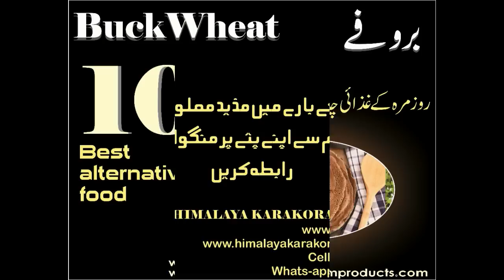New year 2017 New Himalayan superfood Buckwheat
10 benefits of Himalayan Karakorum Gilgit Baltistan organic super food buckwheat